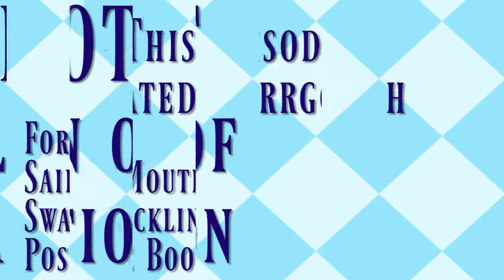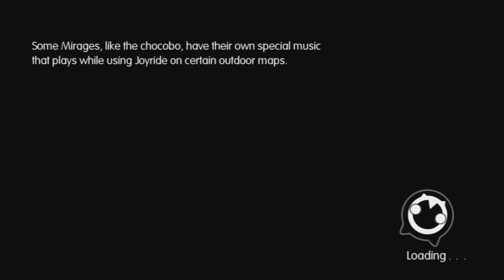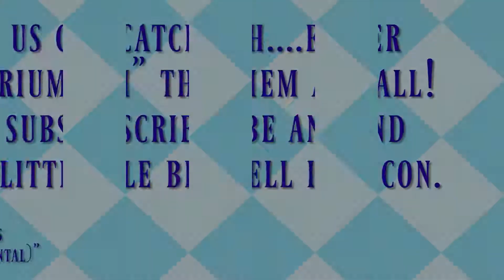World of FInal Fantasy #57 Power Leveling Check In!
Featuring Vampire Prom D! I'd go to that... I homeschooled myself through High School, so I never had a prom, or any dances... Was yours fun, or hot garbage? Tell me about it! 😊